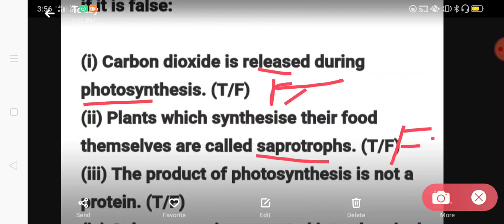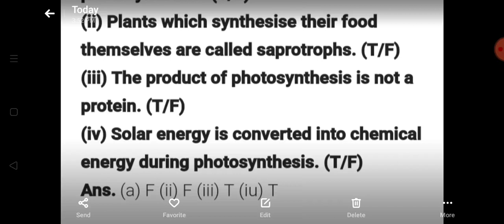Chapter -1 CLASS -7 SCIENCE